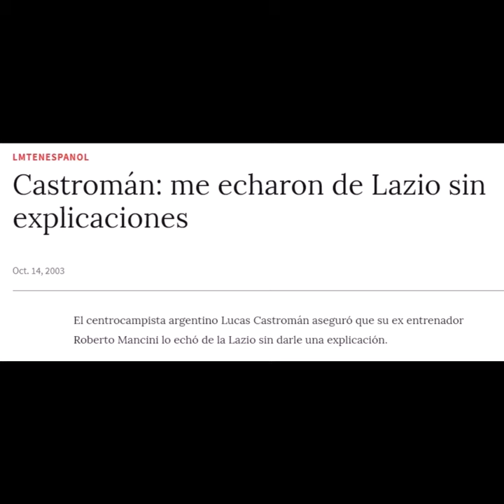Que FUE de la VIDA de Lucas Castroman?⚽